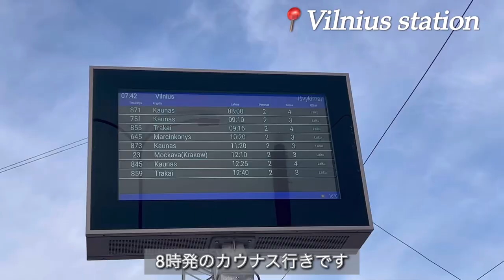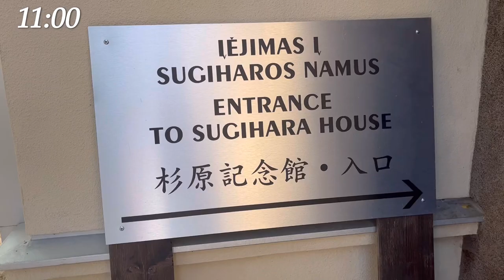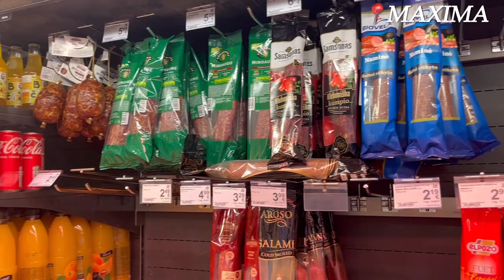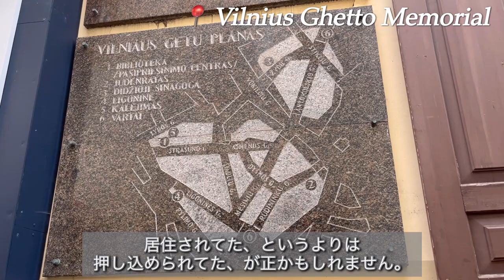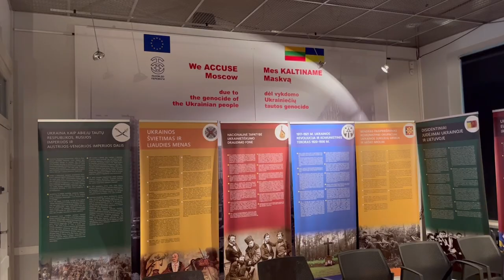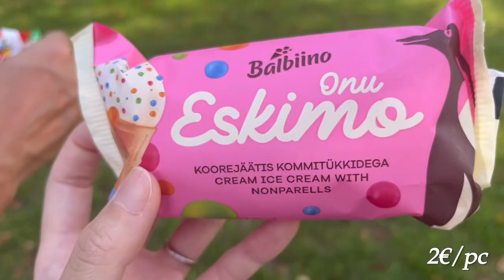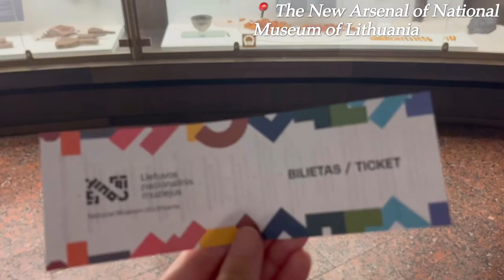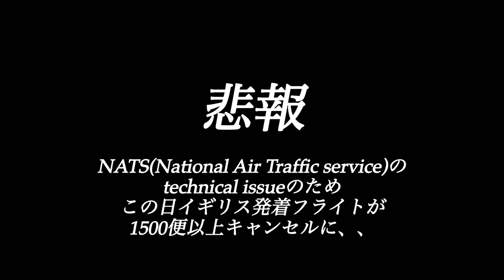【TRIP vlog】リトアニア旅行🇱🇹🌸 ｜ 世界遺産の街ビリニュス ｜ カウナスで杉原千畝記念館へ ｜ 湖の街トラカイ ｜ 海外旅行2大トラブルの洗礼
こんにちは😊
バルト三国のうちリトアニアに旅行してきた様子をVlogでお届けします🌱
他のエストニア・ラトビアともまた違って、独自に発展してきたビリニュスの街は
カラフルで綺麗な雰囲気の中に悲しい歴史も垣間見える、印象深い街でした。
今回は鉄道でカウナスやトラカイ等の周辺都市にも行き、
いろんな魅力がある国だと感じることができ、
最後はトラブル続きでしたが、総じて良い旅でした😊
ぜひ最後までご視聴いただけると嬉しいです。

食事
★Etno Dvaras -- DAY2 dinner
★Senoji Kibininė -- DAY3 breakfast
★Užupio kavinė --DAY3 lunch
★Puaro Restoranas -- DAY3 dinner
★EtnoDvaras -- DAY3 dinner
★Gusto Blyninė -- DAY4 lunch
★EtnoDvaras -- DAY4 dinner

観光
★Diplomats for Life (杉原千畝記念館) ＠Kaunas
★Trakai Island Castle @Trakai
★Museum of Occupations and Freedom Fights @Vilnius
★Gediminas Castle Tower @Vilnius

交通
(Vilnius to Kaunas / Kaunas to Trakai / Trakai to Vilnius)
※Vilnius⇔Trakai間はバスも定期的に出ているのでそちらもお勧めです。